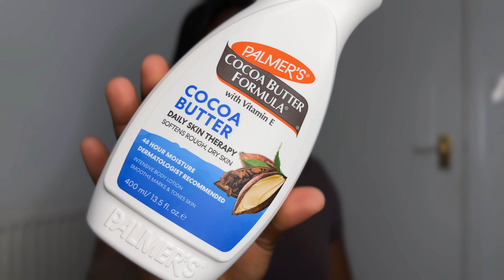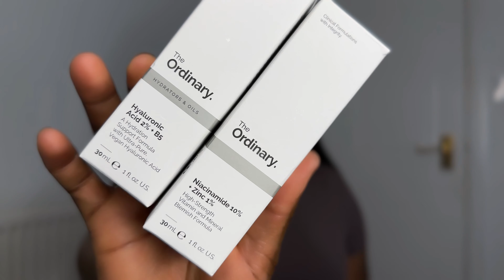HUGE HYGIENE HAUL | Look Good | Smell Good | EVERY SEASON ESSENTIALS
Have fun and don't forget to look after yourself

SOCIAL MEDIA💫

__ayomidetemidre